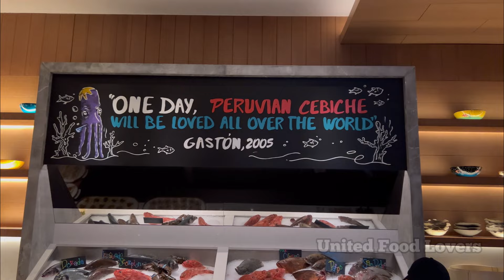La Mar by Gaston Acurio. Peruvian Restaurant In Dubai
Hello United Food Lovers 👋🏽 🇵🇪

The opening of La Mar Dubai by Gaston Acurio at the Atlantis The Royal Dubai it was amazing 🤩 we cheers with piscosour from Perú and chichamorada coming from a purple corn originally from Perú to dubai watch this beautiful international models from Argentina Candela Fischer and from Brazil Corinne Andrich reactions trying Chicha Morada per first time, we have an amazing time dancing and eating peruvianfood if you wanna know more about it, subscribe to our YouTube Channel unitedfoodloversufl and watch our full culinary experience also you can click the link on my bio. This video was hosted by Dany Peña.

Follow us ➡️ United Food Lovers

unitedfoodloversufl (YOUTUBE)